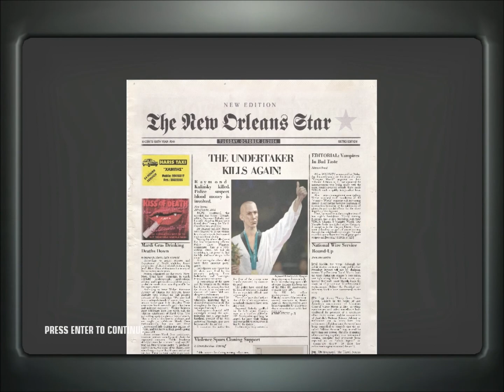A Murder Of Crows (Hitman:Blood Money Walkthrough)